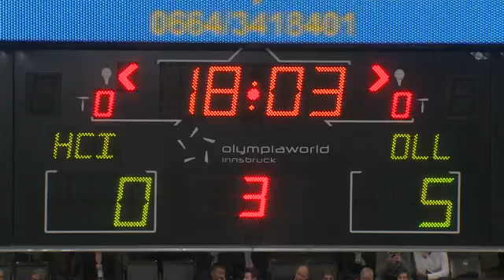HC TWK Innsbruck - HDD Telemach Olimpija 1:7 (30.09.12)